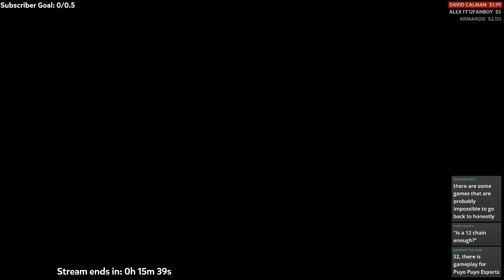「LIVE」Puyo Puyo Chronicle (#33): 27 more days until freedom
I'll only be doing morning streams for now. I need to get my life in order before Puyo Puyo Esports releases! That way I can give the game my all.

Fire Games47384_ _ - $35.00
David Calman - $29.24
Elite's Junk - $20.00
live (りべ) - ¥1,000
DarkSlyCooper 126 - $10.00
Gunbuster - $5.00
Pachyderm Express - $5.00
Crystal madu - $4.98
Bagel The Bagel - $2.00
FakeLife - $2.00
Fabian Garcia - $1.99
MrSyrup ;3; - $1.00